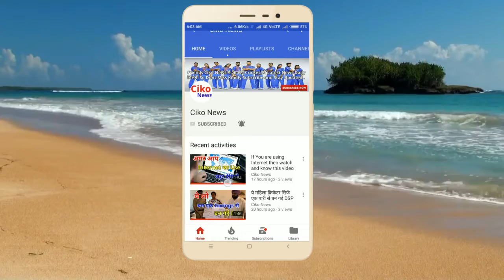Latest ICC Player Ranking | Know which India Player are in Top 15 Player List